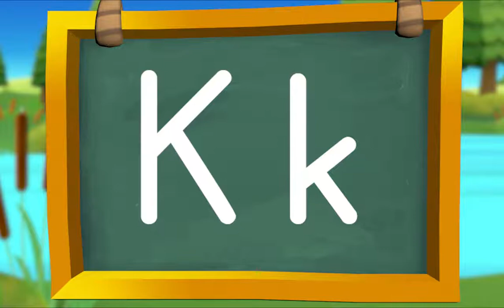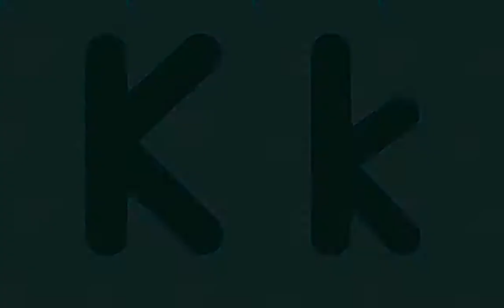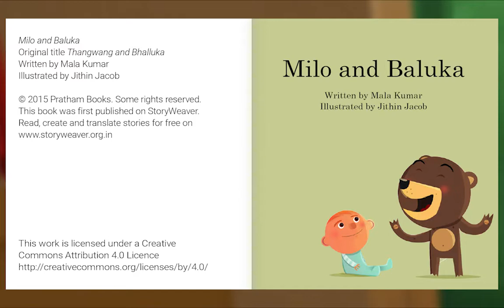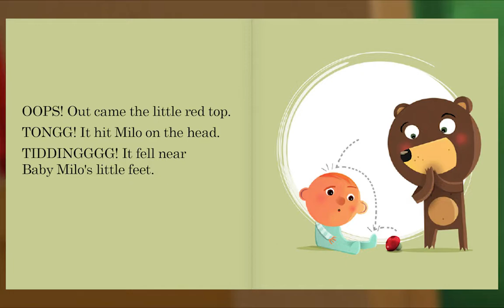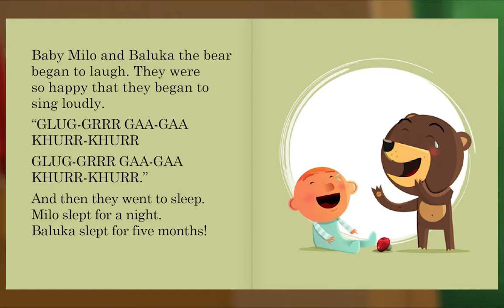Animal Island Learning Adventure (AILA) Preschool Learning System | Learning Session